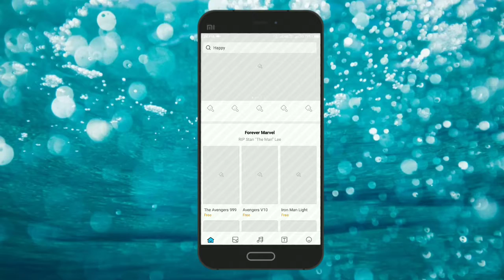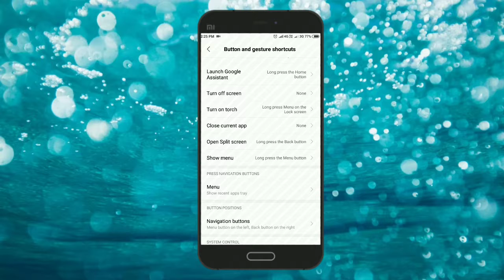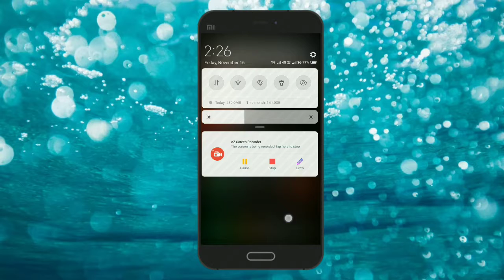TOP 5 useful Gesture in miui 10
thanks for the attention